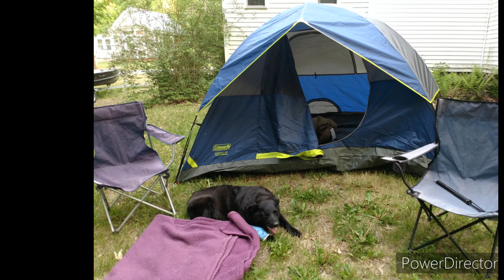Camping Outside Heavens Door